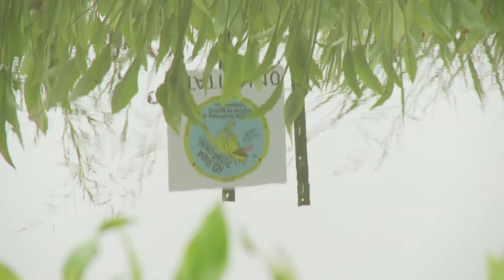The Lake Waco Wetlands (A Production of The City of Waco)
The Lake Waco Wetlands was created to mitigate the habitat loss when Lake Waco was raised by seven feet. With the addition of the Research and Education Center, it has grown to become even more, as an important living laboratory for research, education and recreation.